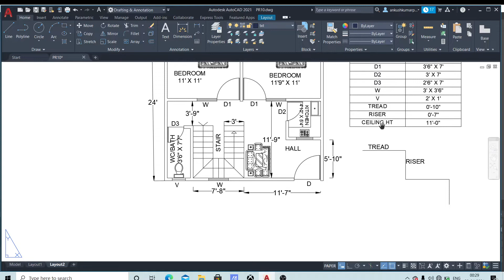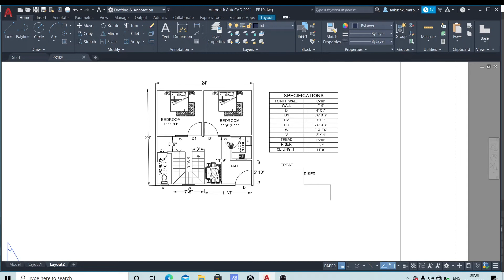24*24 house plan||24*24 ghar ka naksha||24' X 24' home design||2bhk house plan||576 sqft hose plan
24*24 house plan||24*24 ghar ka naksha||24' X 24' home design||2bhk house plan||576 sqft hose plan||24' x 24' HOUSE PLAN||24' X 24' HOME DESIGN||24' X 24' GHAR KA NAKSHA